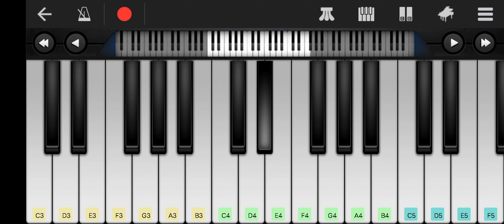KGF-Chapter 2 Sad bgm in walk band piano